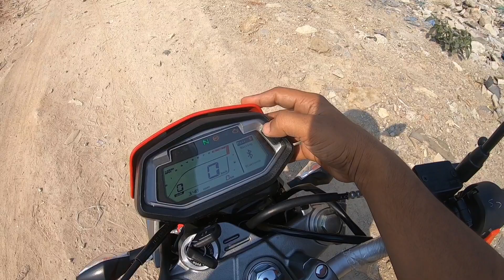New Hero XPulse 200t 4V 2023 ride review